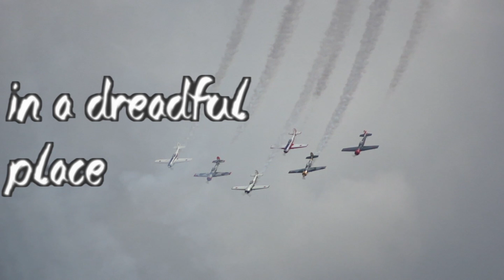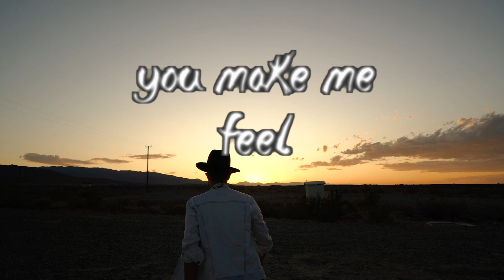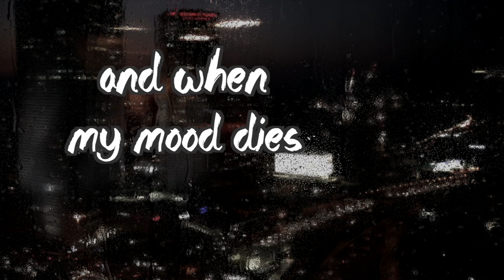SLP Steve Lamera Project - " Screaming Out Of Time" (Official Lyric Video)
SLP Steve Lamera Project performing
"Screaming Out Of Time" from the new album "CIRCUS DANCE"

Composed by Steve Lamera/Andrea Boccia

Produced by Pietro Foresti

Recorded by Matteo Agosti at Frequenze Studio, Monza, Italy.
Mixed and Mastered by Matteo Agosti.

Lyric video by Andrea Boccia

SLP:
Steve Lamera - Guitar & Voice
Alberto Pagani - Bass
Rob Iaculli - Drums